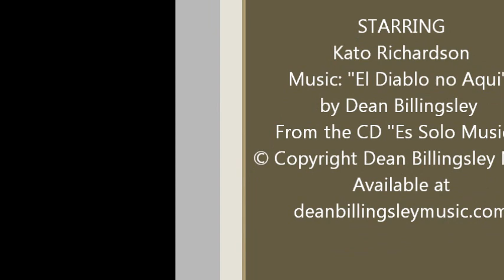Kato the Dog Eats a Cicada (El Diablo No Aqui)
Kato, a six month-old Shiba Inu puppy, makes lunch out of a cicada, Accompanied by Dean Billingsley on guitar.   Mmmm, that's good!   Available on CD or download at